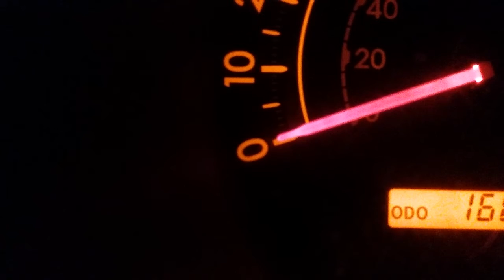How to boil a frog..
Friday morning food for thought..